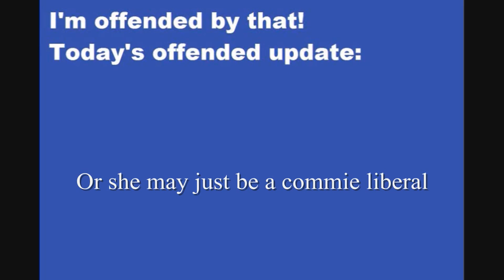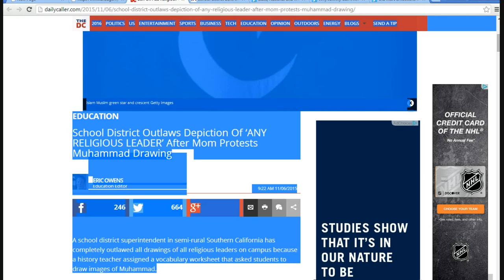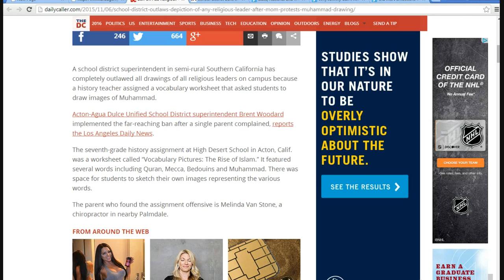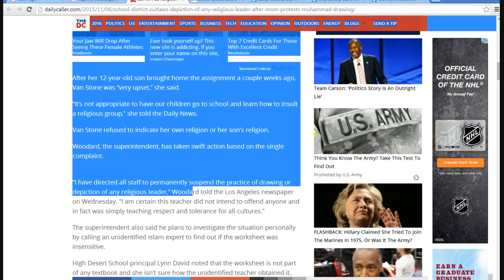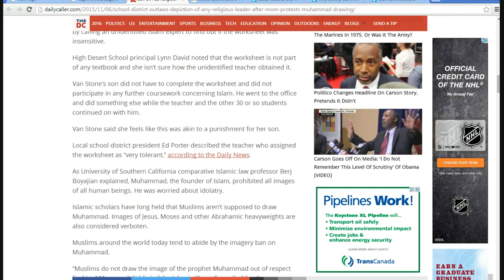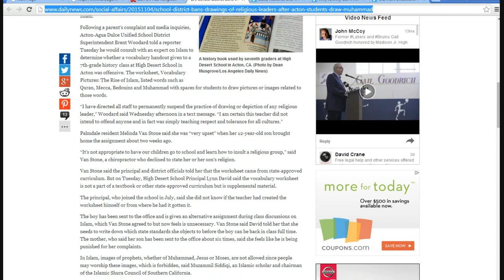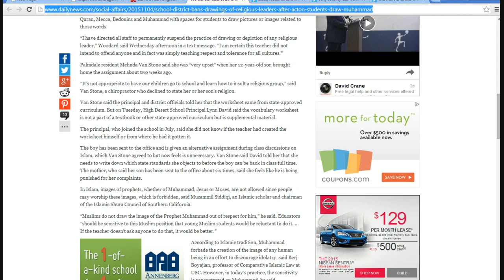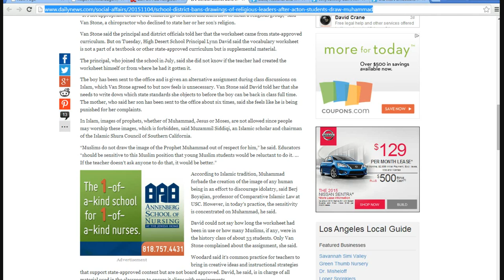California school district decides to comply with Sharia law-- no drawings of religious people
After a mother, either a Muslim or a commie liberal complained, a school has put a ban on drawing any religious figures. This move was apparently to comply with Sharia law. Action-Agua Dulce school superintendent Brent Woodard made the decision to placate a whiner named Melinda Van Stone,  after her son drew Mohammed.